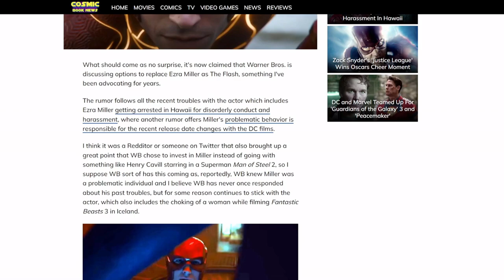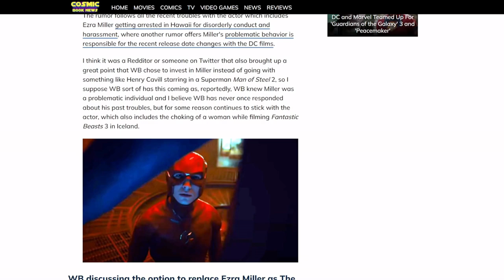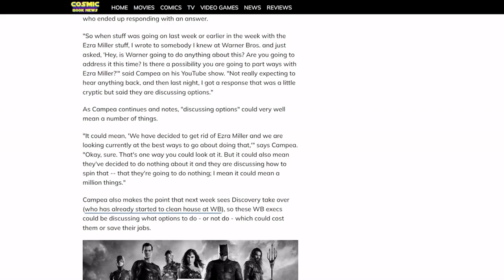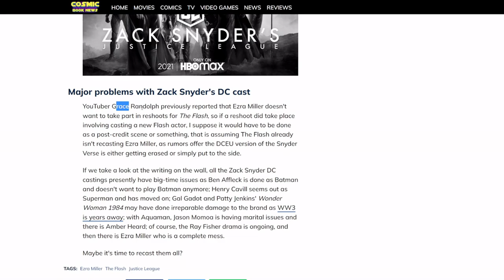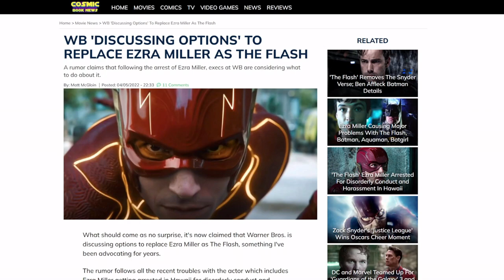Warner SILENT on Ezra Miller mental issues to SAVE Fantastic Beasts 3! No woman is safe on set!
Ezra Miller has faced a lot of heat these past few weeks leading up to Fantastic Beasts The Secrets of Dumbledore! Miller's behavior also helped delay the entire DC Comics DCEU line up including Flashpoint, The Flash solo movie! Rumors are swirling that Warner might fire him, but I say nothing will happen!